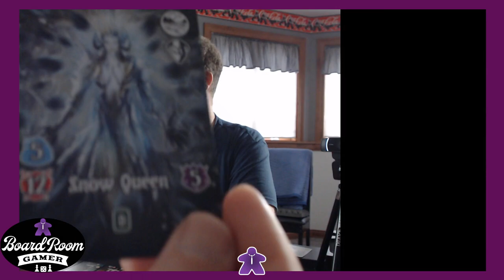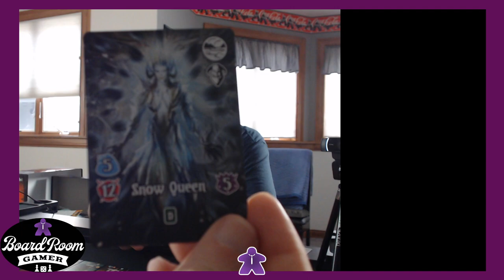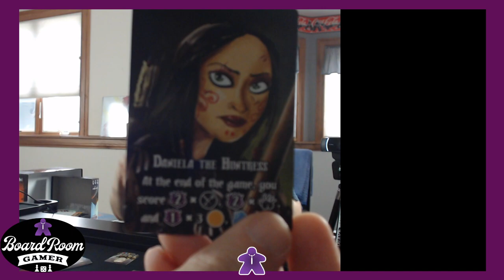This afternoon, we play Valeria Card Kingdoms! A fantasy card game with resource-gaining mechanics s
Tonight we played Valeria Card Kingdoms from Daily Magic Games!

Pick up your copy of Valeria Card Kingdoms